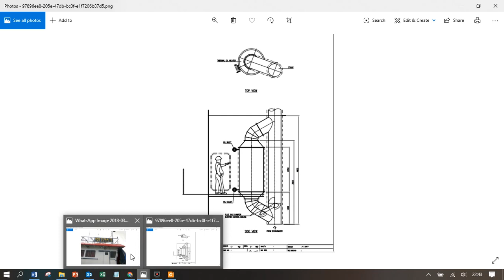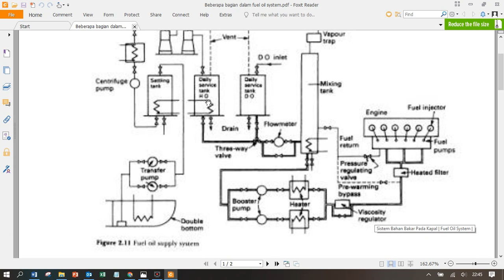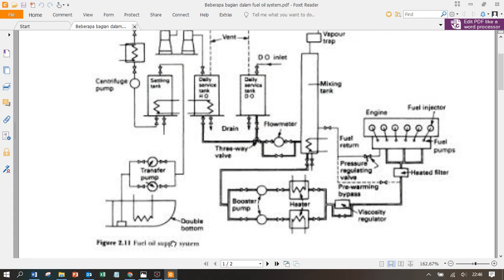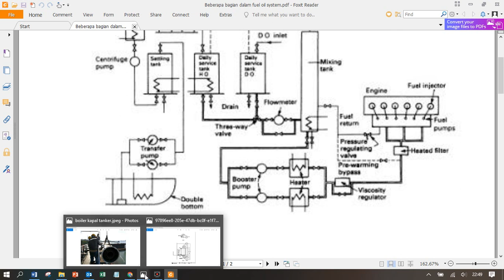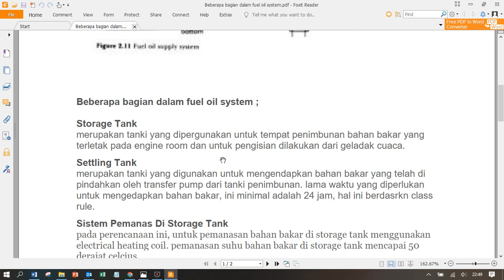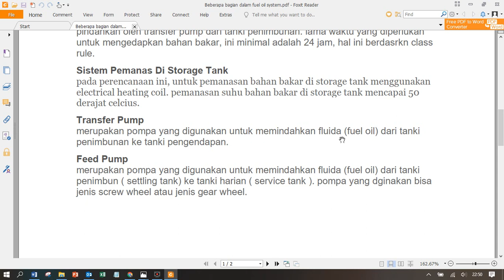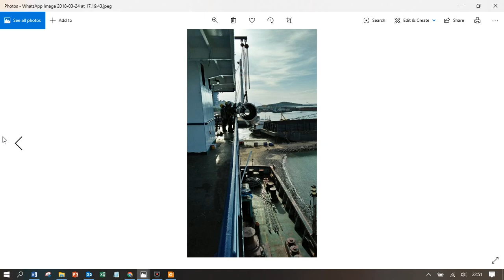🔥Ship Fuel System | Thermal Oil Heater MFO Settling Tank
📱☎️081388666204✔➡️ PT Indira Dwi Mitra➡️

Ship Fuel System | Fuel Oil System |
Fuel system is a system used to supply the fuel needed by the main motor. In general :
Low-speed diesel engines can operate with almost any liquid fuel from kerosene (kerosine) to bunker oil.
Modern high-speed diesel engines, due to the short amount of time available for combustion in each cycle requires a more specialized and lighter fuel oil.
In the world of shipping | Maritime | Fuel Classification As Follows:
MGO (Marine gasoil)
MDO (Marine diesel oil)
IFO (Intermediate fuel oil)
MFO (Medium fuel oil
HFO (Heavy fuel oil)

Ship Fuel System |  Fuel Oil System |Fuel

properties The following properties affect the performance and reliability of a diesel engine:
Evaporation
Carbon residue
Viscosity
Sulfur content
Ash
Water and sediment
Flash point, and

For diesel engines on a small scale, high fuel evaporation is required from large diesel engines in order to obtain a more efficient use of fuel, low exhaust temperature, and minimum smoke.

Carbon residue is carbon left behind after evaporation and burning out of an evaporated material from oil, this shows the tendency of the fuel to form carbon deposits in the engine (piston) permitted carbon residue of 0.1%.

The viscosity of an oil is expressed by a certain volume of oil to flow through a certain diameter hole, the lower the number of seconds the lower the viscosity.

An instrument for measuring fuel viscosity is the visbolimeter saybolt.

in the fuel system it burns with oil and produces highly corrosive gases that are condensed by the cooled cylinder walls, especially if the engine is operating at a low load and the cylinder temperature is decreasing. Corrosion often caused by gas sulfur is often found in the exhaust system of diesel engines.

Various specifications do not allow balerang content more than 0.5-1.5%. the flash point is the lowest temperature that must be reached in the oil heating to cause vapor that can be present in sufficient quantities to ignite / burn for a moment.

The minimum flash point for diesel fuel is around 150 degrees Fahrenhet. ignition quality is an important characteristic of diesel fuel, especially in high speed diesel engines which determines easy ignition and cold engine start.

📱☎️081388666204✔➡️ PT Indira Dwi Mitra➡️🔥Ship Fuel System | Thermal Oil Heater MFO Settling Tank
The type of combustion obtained from fuel with a good ignition quality will provide a smoother operating quality, the quality of service is measured by an index called cetane number, this number value as a characteristic of diesel fuel is similar to the octane number on a gasoline motor.

Here is one of the fuel systems in the Wartsila 16V32 project guide

Wartsila 16V32 is a main motor that is designed to use HFO fuel continuously. However, in his statement in the project guide this engine can also use several types of fuel with certain specifications.

HFO fuel is pumped by a pump driven by an electric motor to the tank setting, this pump is called the HFO transfer pump . From the HFO tank setting pumped with the HFO Feed Pump to the HFO service tank. On the feed pump there is a filter and also a heater, this heater functions as a heater before the fuel enters the separator.

From the service tank the fuel is driven by an electrically driven supply pump by keeping the pressure at around 4-6 bar before entering the circulating pump, the circulating pump pressure ranges from 8-10 bar.

Fuel is then pushed into the main engine through a heater and full flow filter, and it is necessary to ensure that the circulating pump capacity must exceed the amount required by the main engine, so that excess fuel supplied will return to the service tank through the venting box and de-aerating valve which in the valve will release gas and let fuel go back into the circulating pump pipe.

In constant engine operation, the engine must use heavy fuel. if this recommendation is not carried out, there will be latent risk or hidden damage to the quality of diesel oil and heavy fuel that is the formation of an imperfect mixture during fuel replacement. Therefore it is not recommended to use diesel oil for engine operation at all workloads.

 ✅📌🔥Perusahaaan Specialist Fabrikasi  Steam Boiler Thermal Oil Heater Hot Water Boiler📍